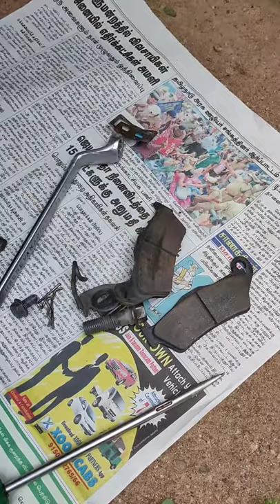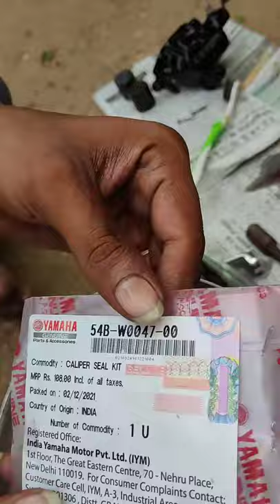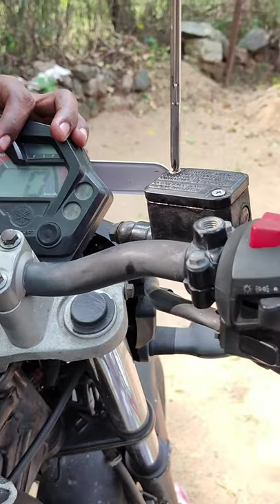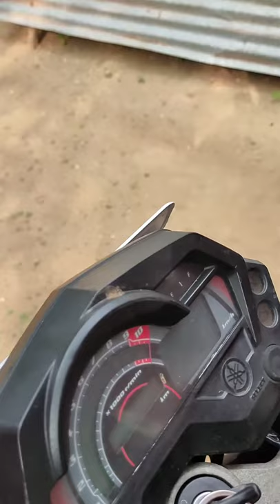how to fix yamaha FZ16bike front disc brake disc pad change &oring change#yamaha fz at home#tamil